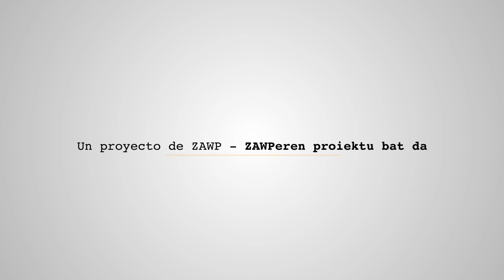Memoria Urbana - José María Macho y Luis Palomo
José María Macho es nativo de la Ribera y Luis Palomo llego cuando aun era un niño, por tanto ambos conocen muy bien la historia de la península más famosa de Bilbao.

Nos damos un paseo con ellos a lo largo del barrio, y mientras nos cuentan como eran aquellos años, las diferencias con hoy en día, enumeran las tascas o bares ribereños, nos cuentan donde estaban las tiendas, estancos, peluquerías… Mencionan las fiestas de la Ribera y de Zorrozaurre, y nos hablan de las galleteras, unas 500/600 (no pueden concretar el número exacto “pero eran muchas”) trabajadoras de Artiach que iban y salían de la Ribera todos los días, por los distintos barcas que acercaban la ciudad a la península.